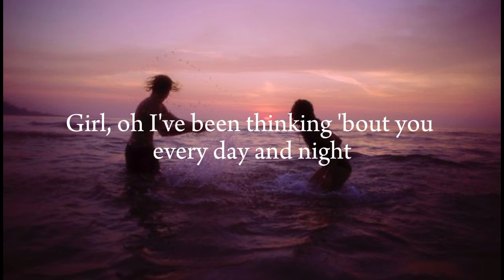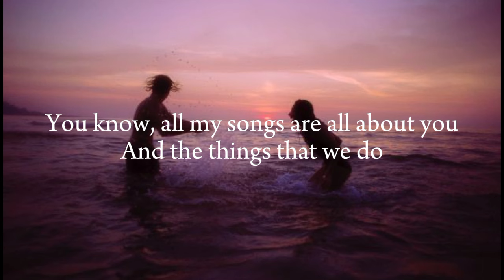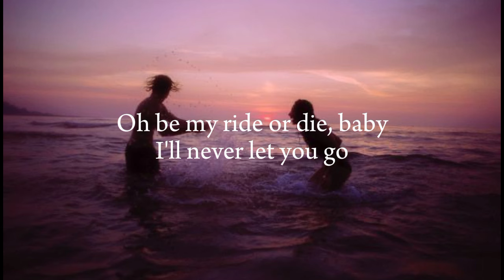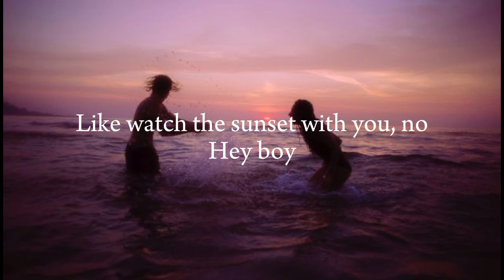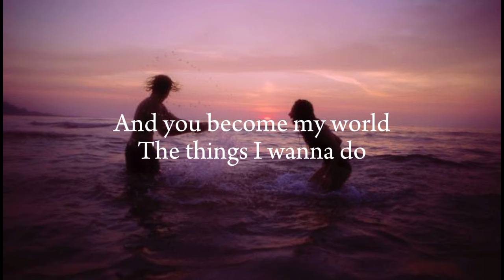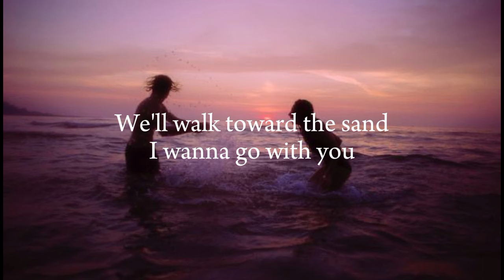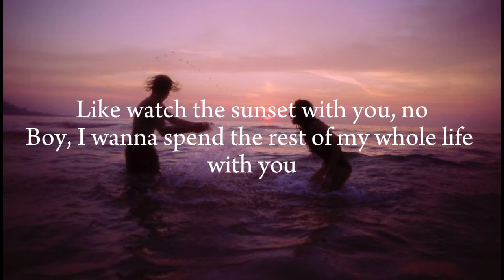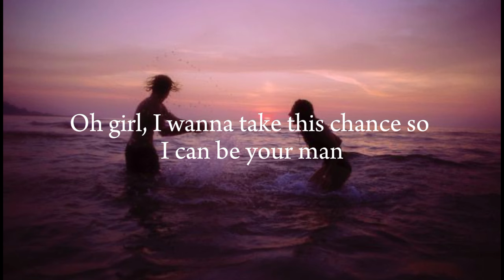Sunsets With You - Cliff and Yden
Girl, oh I've been thinking 'bout you every day and night
I've been missing you and I wanna hold you tight
You know, all my songs are all about you
And the things that we do

Oh be my ride or die, baby
Oh girl it's you, and me against the world

Oh baby take my hand
We'll walk toward the sand
I wanna go with you
And only you, my boo
I wanna be your man
The future we will plan
The things we wanna do
Like watch the sunset with you, no

Hey boy
Wanna stick around with you all night long
Until we get tired and finish all the songs
I liked it when you danced with me
Every single step I feel so alive and thrilled

Oh boy it's you, and me against the world

We'll walk towards the sand
I wanna be your girl
And you become my world
The things I wanna do

Boy, I wanna spend the rest of my whole life with you
Oh girl, I wanna take this chance so I can be your man
Girl, I just wanna sing with you